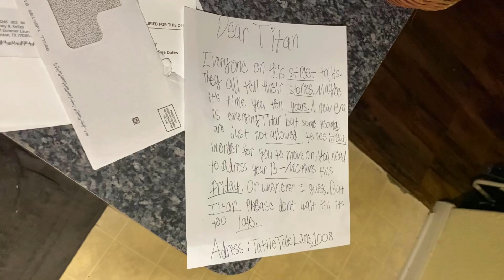Allowed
They’re just not allowed